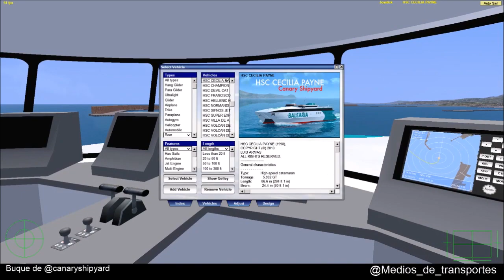Cecilia Payne Denia Ibiza Palma de Mallorca Ibiza Denia